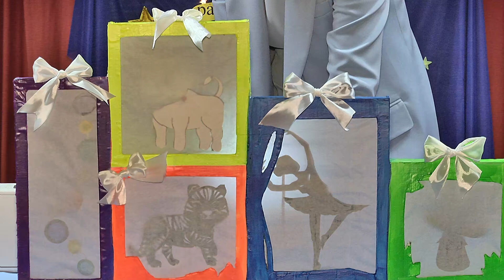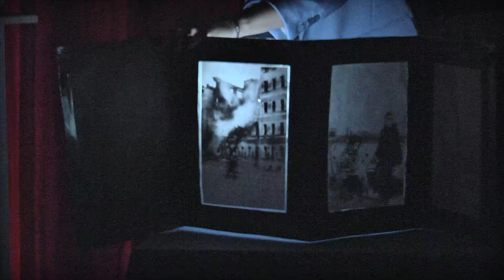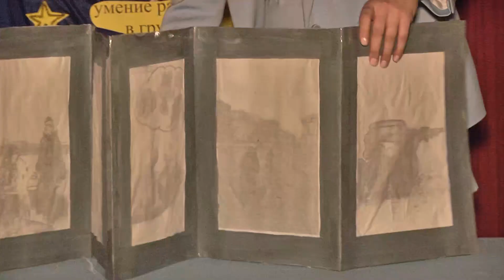Мастер-класс «Секреты теневого театра»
Мастер-класс «Секреты теневого театра» представляет Ляпина Марина Валерьевна,  педагог-организатор МБОУДО ДДЮТ Всеволожского района. Мастер-класс был проведено в рамках 2 тура конкурса «Лучший педагог дополнительного образования» Муниципального фестиваля педагогического мастерства «Профессиональный успех» (2021)

Муниципальное бюджетное образовательное учреждение дополнительного образования
«Дворец детского (юношеского) творчества Всеволожского района»